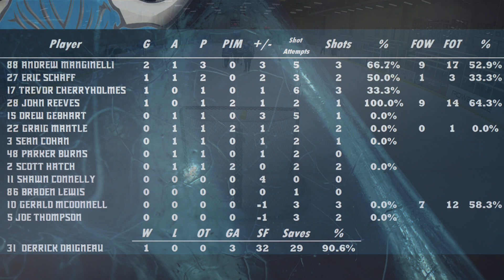Own Goalapalooza | Blue Bulls at Korupt, 4/12/23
The Blue Bulls stay undefeated with a 5-3 victory over Korupt. After building a 5-0 lead before the 2nd period was halfway over, the defense kept things interesting by literally SCORING on their own goalie. Then a breakaway goal here, a bad bounce there, and suddenly the Blue Bulls have scored the most goals on the Blue Bulls goalie so far this season
Goals (in the opponents net) by Andrew x2, Eric, John and Trevor

Pure Reason Revolution - Ghosts & Typhoons (Eupnea)